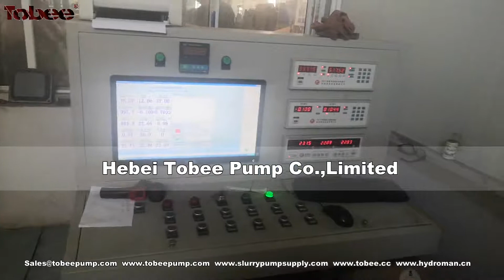Tobee vertical slurry pump performance test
Slurry Pump and parts